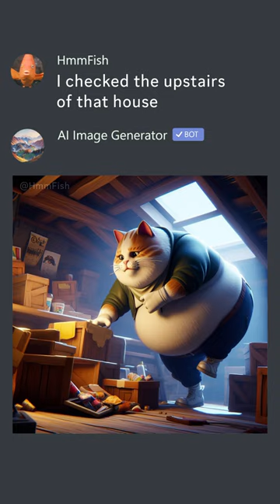Chihuahua chug jug with Ben part 2 👑